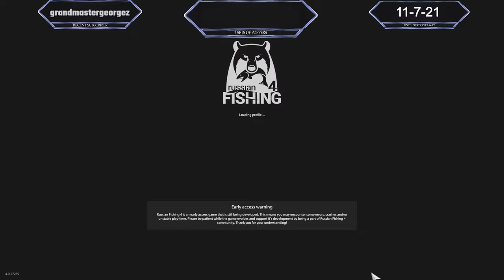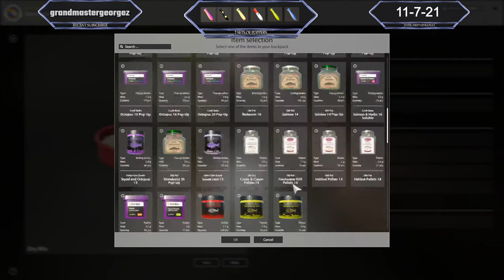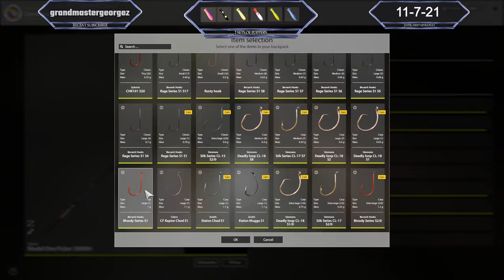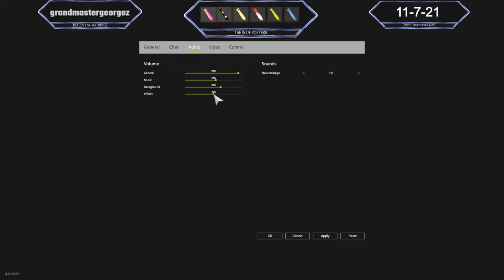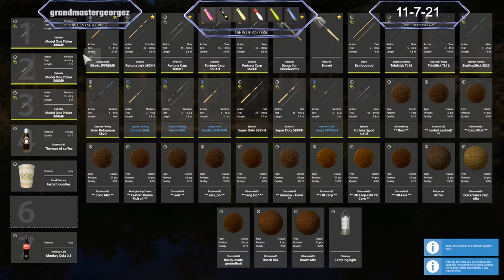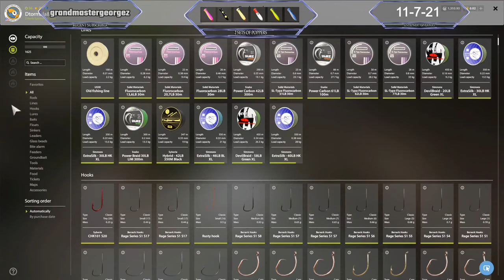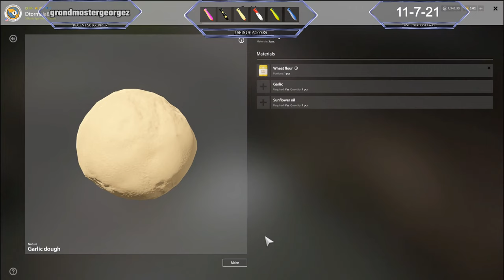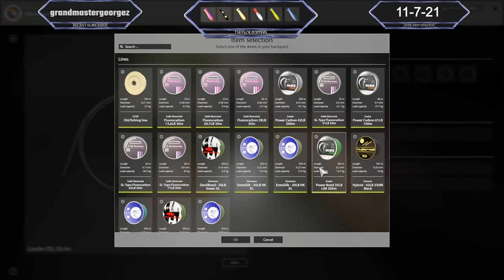Russian Fishing 4 - Pikes and Eels, Old Burg, Quest for a 1000 silver #70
Russian Fishing 4 User Guide

Hey guys, This is Russian Fishing 4 - Pikes and Carps #69   Halloween Special Giveaway